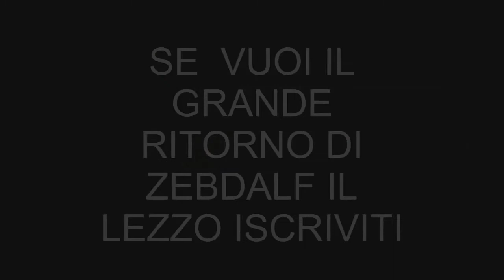YTP ITA - Zebdalf il Lezzo [420 ISCRITTI REMASTERED VERSION]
Ho voluto ricaricare il mio vecchio video ora che sono più """"famoso"""". Ovviamente lo ho migliorato un po' rispetto a come era prima.

Ad un certo punto si sente "ottonove" al posto che "ottantanove", questo perchè ho riutilizzato le stesse tracce d'audio del video precedente (le ho prese proprio da quello), siccome i video da cui le ho prese inizialmente sono stati cancellati/non li trovo.